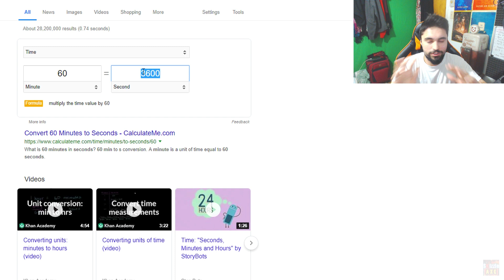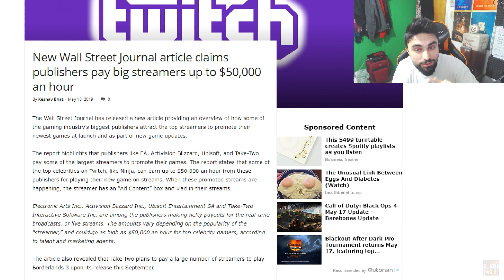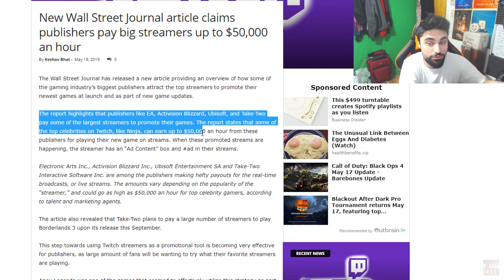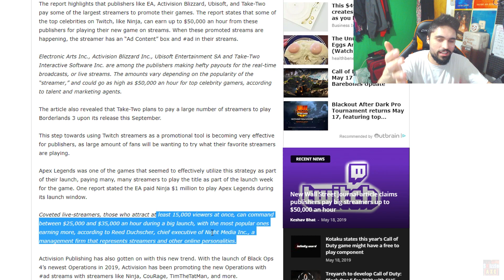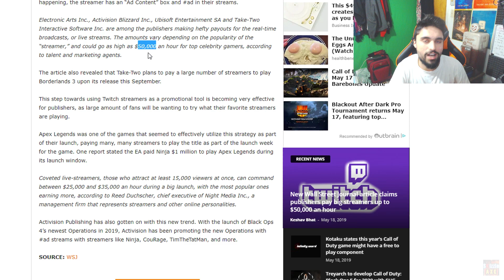Activision PAYS $50,000 per HOUR to Promote MW4 / Call of Duty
EA, Take Two, Ubisoft & Activision PAYS $50,000 per Hour to Promote Call of Duty & New Video Games.

MW4 reveal trailer is just right around the corner. We're hearing that MW4 teaser trailers will come next week and then an official Modern Warfare 4 reveal trailer will drop.

New Wall Street Journal article claims publishers pay big streamers up to $50,000 an hour:

The Wall Street Journal has released a new article providing an overview of how some of the gaming industry’s biggest publishers attract the top streamers to promote their newest games at launch and as part of new game updates.

The report highlights that publishers like EA, Activision Blizzard, Ubisoft, and Take-Two pay some of the largest streamers to promote their games. The report states that some of the top celebrities on Twitch, like Ninja, can earn up to $50,000 an hour from these publishers for playing their new game on streams. When these promoted streams are happening, the streamer has an “Ad Content” box and ad in their streams.

Electronic Arts Inc., Activision Blizzard Inc., Ubisoft Entertainment SA and Take-Two Interactive Software Inc. are among the publishers making hefty payouts for the real-time broadcasts, or live streams. The amounts vary depending on the popularity of the “streamer,” and could go as high as $50,000 an hour for top celebrity gamers, according to talent and marketing agents.

The article also revealed that Take-Two plans to pay a large number of streamers to play Borderlands 3 upon its release this September.

This step towards using Twitch streamers as a promotional tool is becoming very effective for publishers, as large amount of fans will be wanting to try what their favorite streamers are playing.

Apex Legends was one of the games that seemed to effectively utilize this strategy as part of their launch, paying many, many streamers to play the title as part of the launch week for the game. One report stated the EA paid Ninja $1 million to play Apex Legends during its launch window.

Coveted live-streamers, those who attract at least 15,000 viewers at once, can command between $25,000 and $35,000 an hour during a big launch, with the most popular ones earning more, according to Reed Duchscher, chief executive of Night Media Inc., a management firm that represents streamers and other online personalities.

Activision Publishing has also gotten on with this new trend. With the launch of Black Ops 4’s newest Operations in 2019, Activision has been promoting the new Operations with ad streams with streamers like Ninja, CouRage, TimTheTatMan, and more.